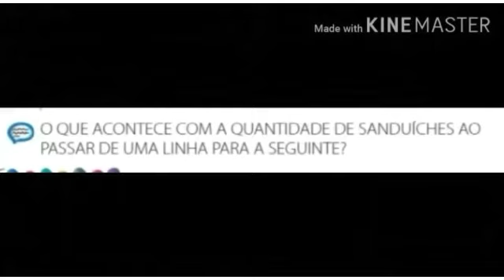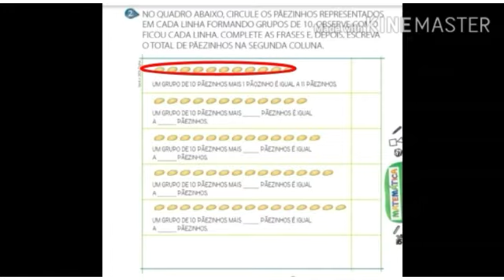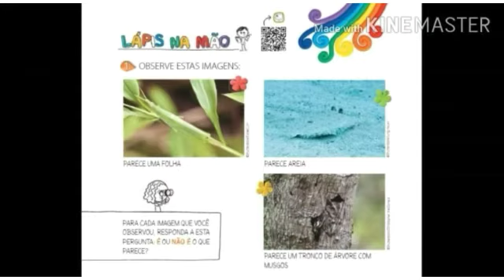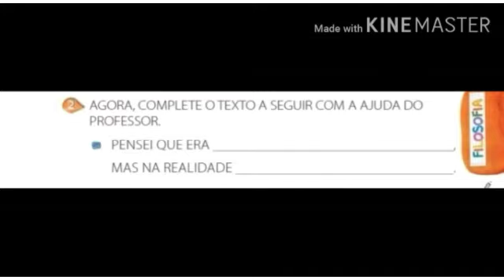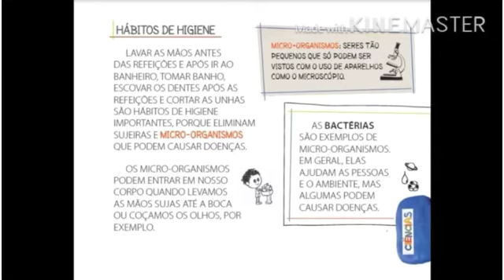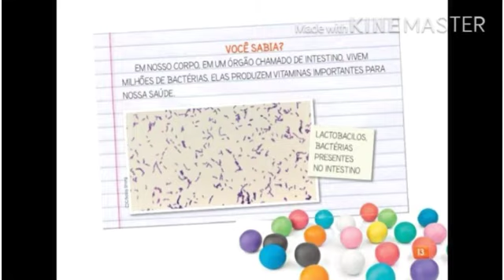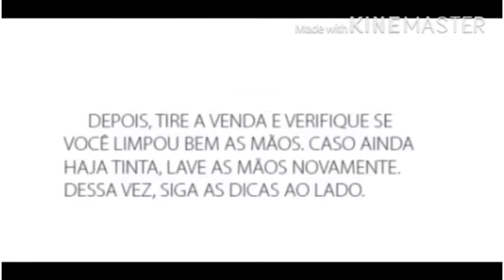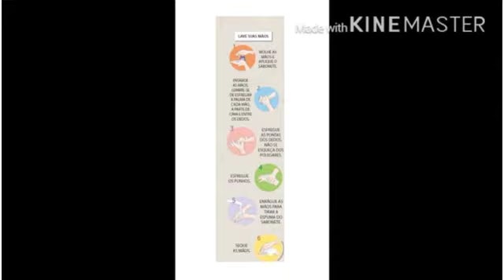Matemática- jogo nunca 4 Filosofia - qual é a causa?